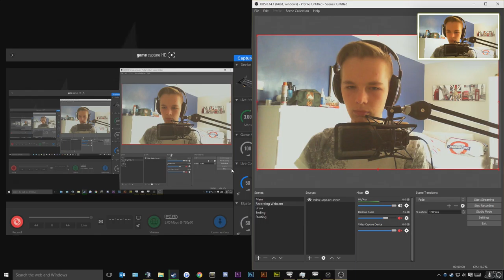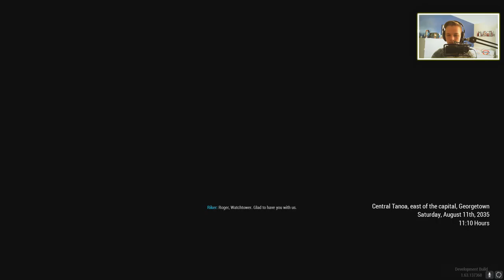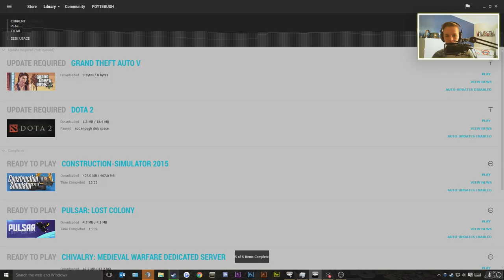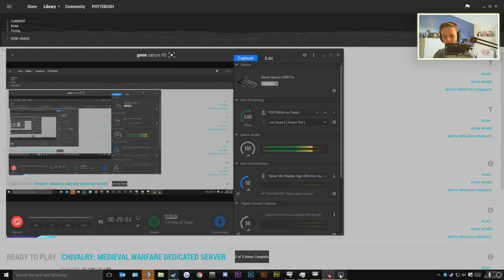(Arma 3 Apex) Campain | Keystone | #1